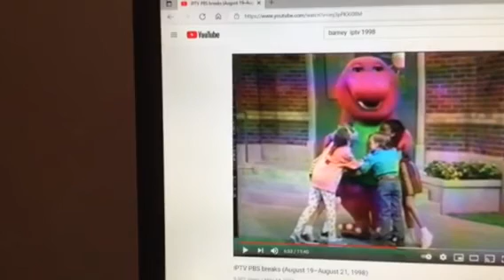Barney & Friends PBS